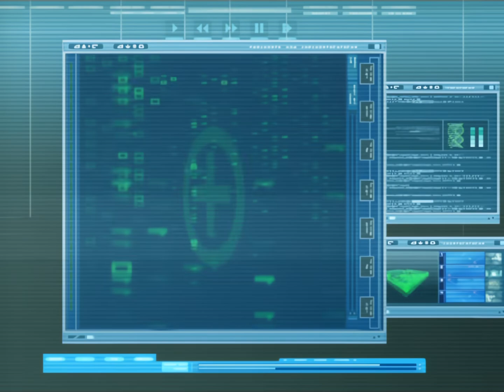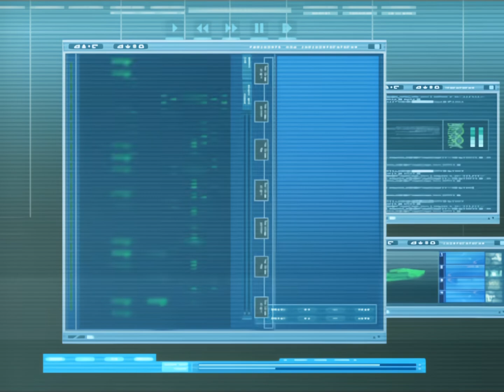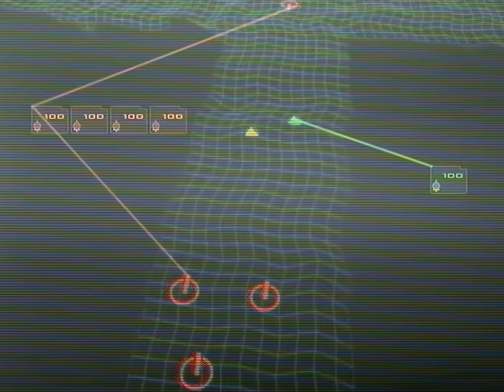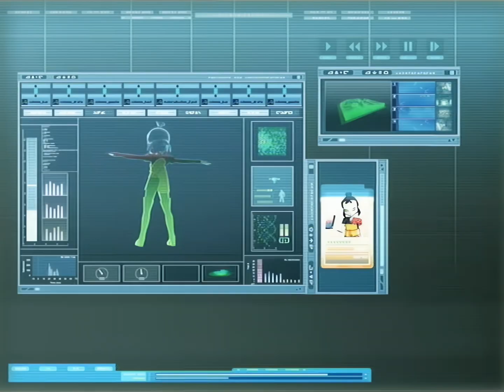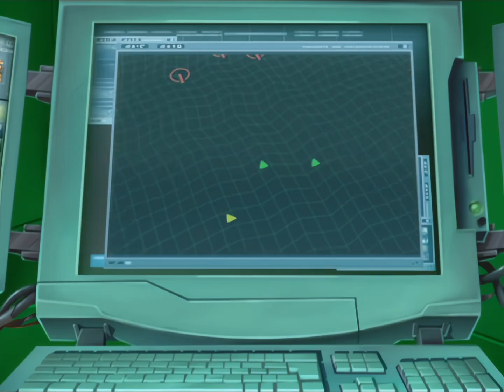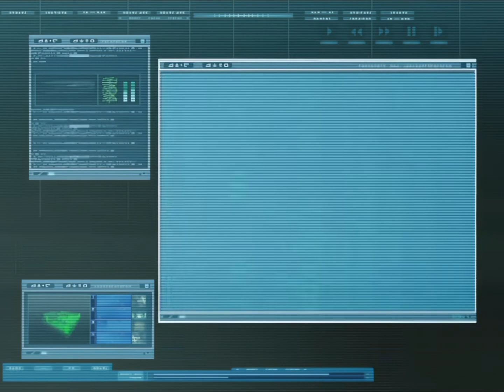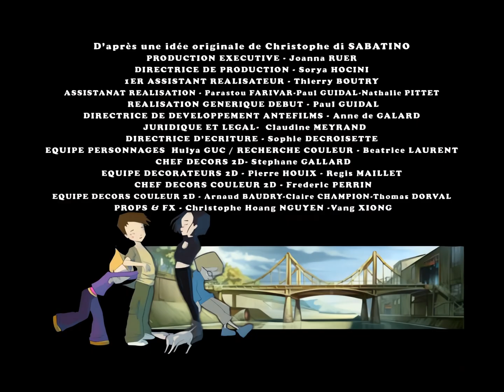CODE LYOKO - Episode 13 - Just in time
After another one of Jeremy’s unsuccessful attempts to bring Aelita to life, the virtual, young girl’s computer programme bugs up: if she deactivates a tower, she will disappear from Lyokô once and for all! A race against time starts for Jeremy who must de-bug Aelita’s programme before Xana’s next attack, or else! Unfortunately, the super-computer jumps into action, sending destructive ultrasound-waves, which make the school building collapse and put Odd’s life in grave danger… Ulrich and Yumi join Aelita on Lyokô, but in view of the scale of the attack, they soon realise that Jeremy will not have enough time to solve the problem before the tower must be deactivated. They have no choice but to sacrifice Aelita…